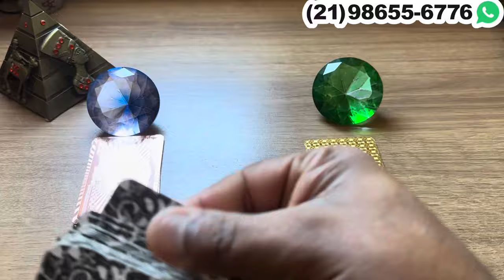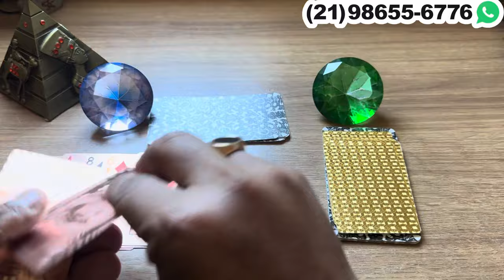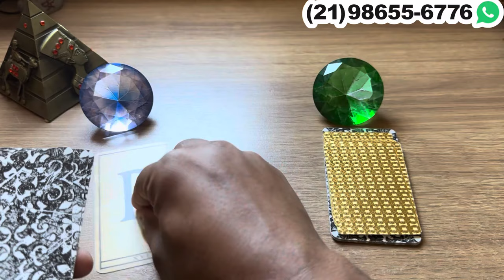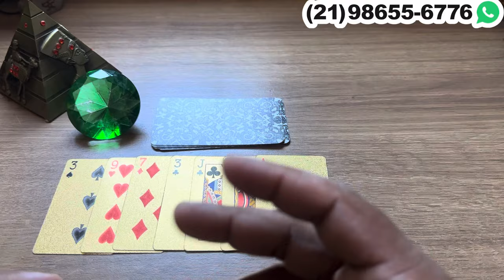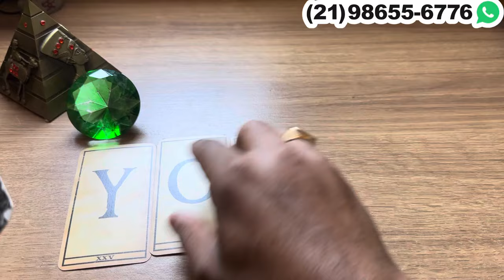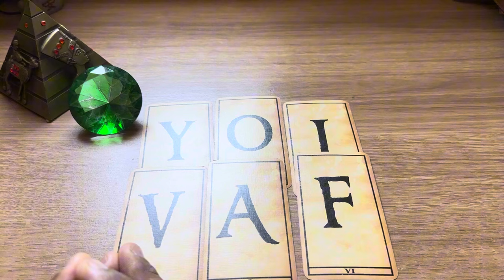🦋🔮A MENTE DESSA PESSOA ESTÁ UMA CONFUSÃO! + LETRA INICIAL! - TAROT RESPONDE